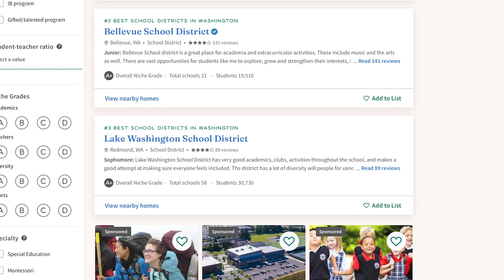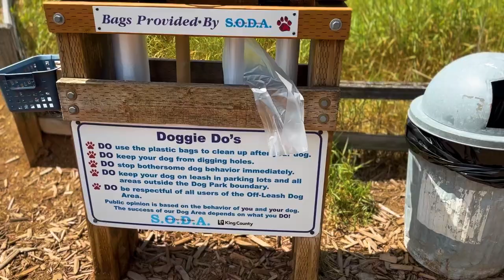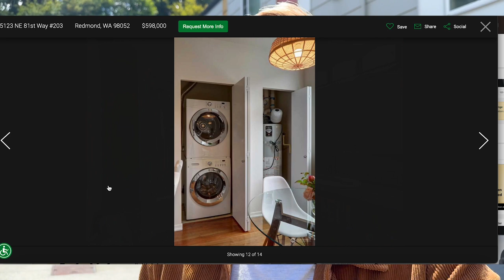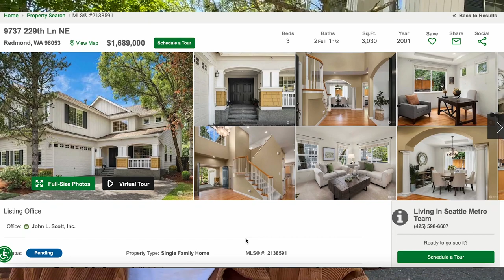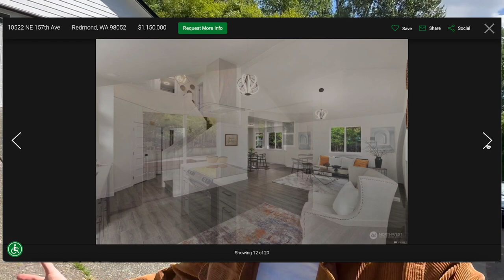What It's Like Living in Redmond Washington | Moving To Seattle Metro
Have you had thoughts of moving to the Seattle area, more specifically, moving to Redmond? In this video, I am taking you all around Redmond Washington, showing you what it may be like to live here and everything the city offers.

Or